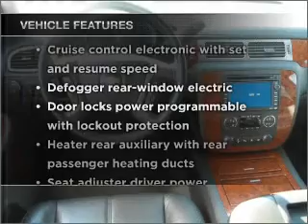2007 Chevrolet Tahoe - Freeport NY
Year: 2007
Make: Chevrolet
Model: Tahoe
Trim: Sport Utility 4D
Engine: 8 cylinder 5.3 liter flex fuel
Transmission:
Color: Black
Mileage: 24163
Address:
68 E. Sunrise Highway